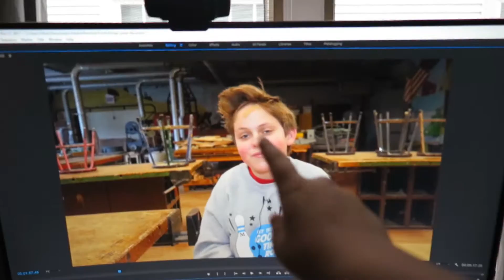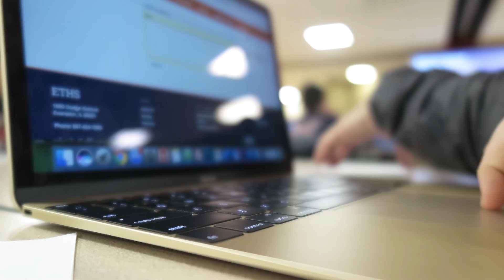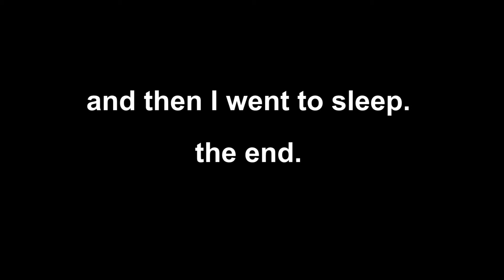MEET MAXWELL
NEW VLOG EVERY DAY 8:30am CT

Help us caption &amp; translate this video!